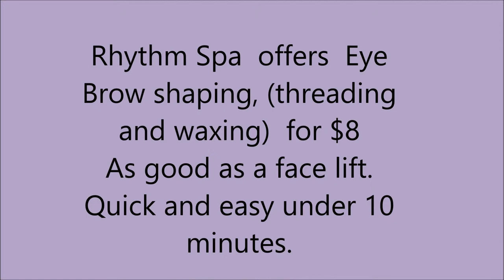RhythmSpa Downtown Toronto Threading and Waxing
Eye Brow Shaping, Threading and Waxing, quick and easy in less than 10 minutes.